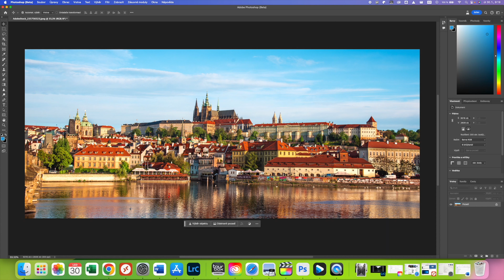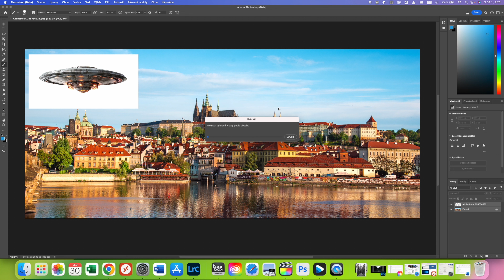Postup pro prolnutí dvou obrazů v Adobe Photoshop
TECHNIKY PROLNUTÍ DVOU OBRÁZKŮ
V ADOBE PHOTOSHOP

1 Použití průhlednosti
Jedná se o nejjednodušší techniku, kde prostě upravíte průhlednost jedné vrstvy pro dosažení efektu prolnutí. Tato metoda je vhodná pro rychlé a jednoduché prolnutí bez složitých úprav.

2 Maskování vrstev
Tato technika nabízí vyšší úroveň kontroly, kde můžete pomocí masky a štětce přesně určit, které části obrázku budou prolnuty. Ideální pro detailní a cílené prolnutí oblastí.

3 Auto-Blend Layers
Photoshop zde automaticky analyzuje a prolne vrstvy za vás, což je skvělé pro složitější scény, nebo když potřebujete rychlé a efektivní spojení fotografií bez manuálního zásahu.

4 Blend If
Tato pokročilá funkce umožňuje prolnutí obrázků na základě světelných nebo tmavých oblastí obou vrstev. Nabízí vysokou míru přesnosti a je vhodná pro technicky náročnější projekty